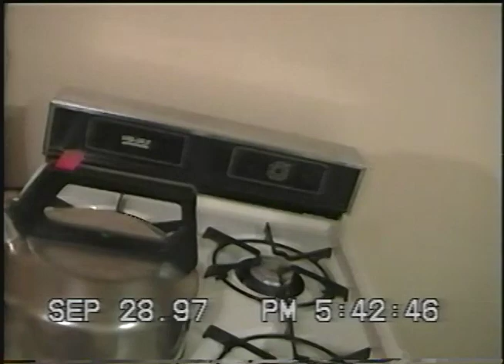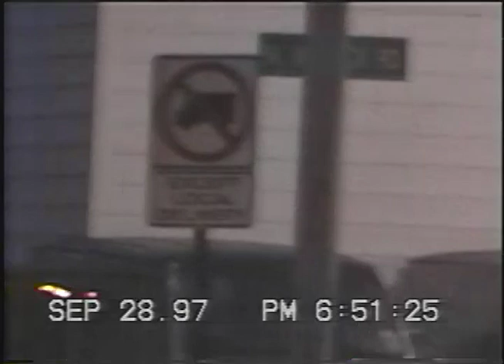At Uncle Joe's